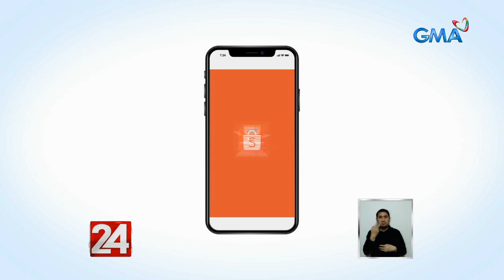24 Oras: Mga taga-Laguna na naapektuhan ang kita dahil sa lockdown, hinatiran ng tulong ng GMAKF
KapusongTotoo: Sa pagpapatuloy ng Operation Bayanihan ng GMA Kapuso Foundation, inabutan ng tulong ang mga taga-Santa Maria sa Laguna na apektado ang kabuhayan dahil sa lockdown. Kabilang sa kanila ang pamilyang umaasa sa pagtatanim at pangangalakal ng gulay.

24 Oras is GMA Network’s flagship newscast, anchored by Mike Enriquez, Mel Tiangco and Vicky Morales. It airs on GMA-7 Mondays to Fridays at 6:30 PM (PHL Time) and on weekends at 5:30 PM.